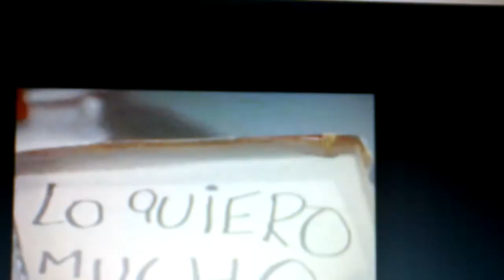Kung fu chavo part 23 end crédits